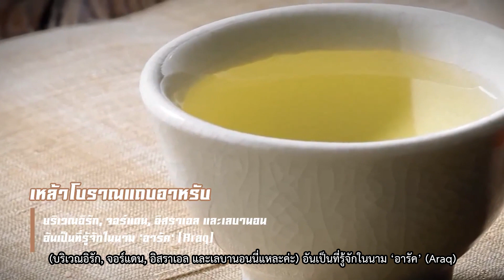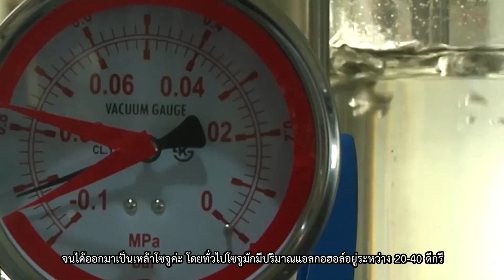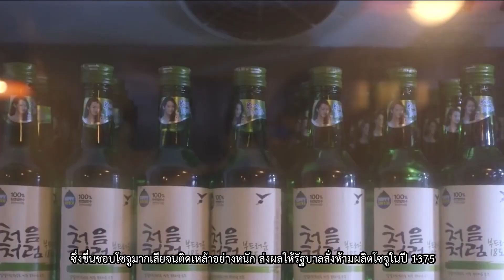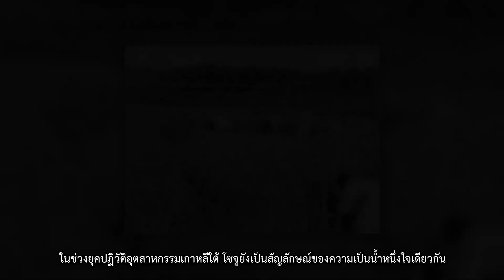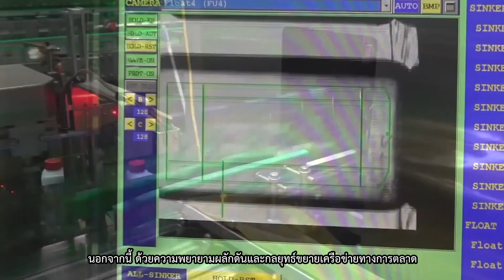ประวัติโซจู น้ำใสๆที่ทำให้คุณพร้อมทิ้งตัว l Al Society EP.26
มาทำรู้จัก "โซจู" หนึ่งในวัฒนธรรมกิน-ดื่มของชาวเกาหลีที่ชาวต่างชาติปลื้ม

เป็นสุรากลั่นของเกาหลีที่หากจะยกว่าเป็นเครื่องดื่มประจำชาติก็ไม่ผิด โดยตัวโซจูเป็นเหล้าเกาหลีที่มีลักษณะใสเหมือนวอดก้า ไม่มีกลิ่น มีรสขมปนหวาน เป็นผลมาจากการกลั่นจากข้าว มันเทศหรือมันฝรั่ง มีหลายดีกรีตั้งแต่ 20 ดีกรี ไปจนถึง 45 ดีกรีเลยทีเดียว

และหากคุณสงสัยว่า เมื่อไหร่กัน ?! ที่ร้านสะดวกซื้อบ้านเรานั้นมีโซจูเข้ามามากมาย หาดื่มได้ทั่วไป โดยที่เราไม่รู้ตัว ทำไมเครื่องดื่มประจำชาติของเกาหลีถึงโผล่ไปอยู่ทุกที่ มาฟังกันค่ะ EP.26 โซจู น้ำใสๆที่ทำให้คุณพร้อมทิ้งตัว